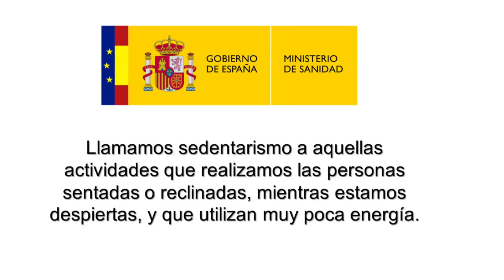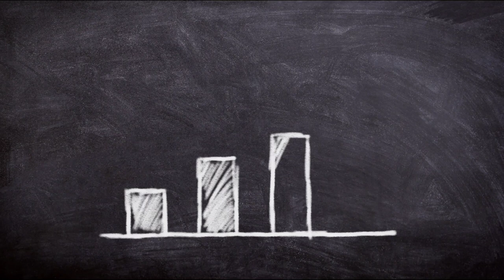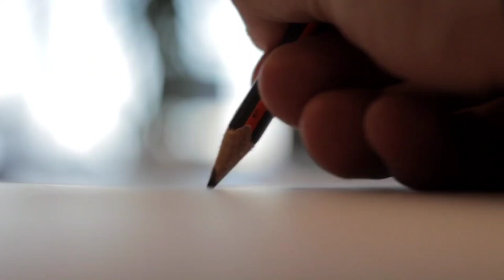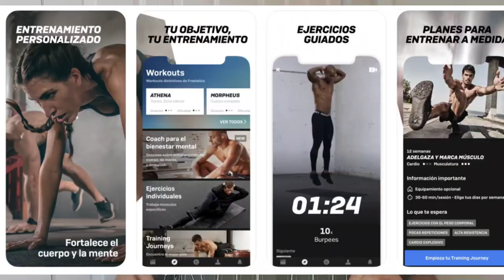¡VENCE AL SEDENTARISMO EN SOLO 5 DÍAS! Si miras el video lo lograrás...